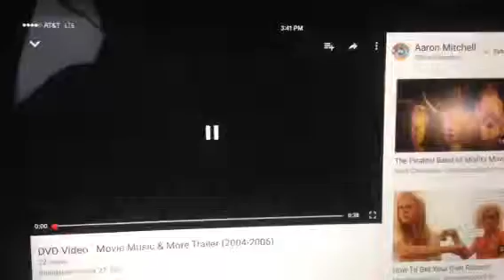Gabhansop Family Features Promo K